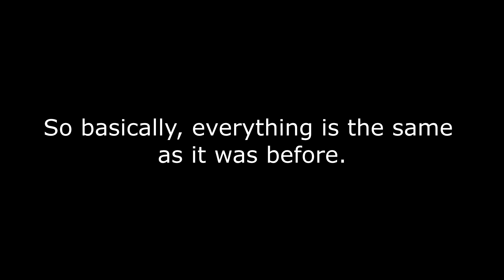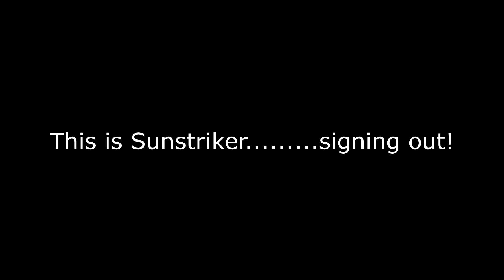IMPORTANT UPDATE - Please Watch!